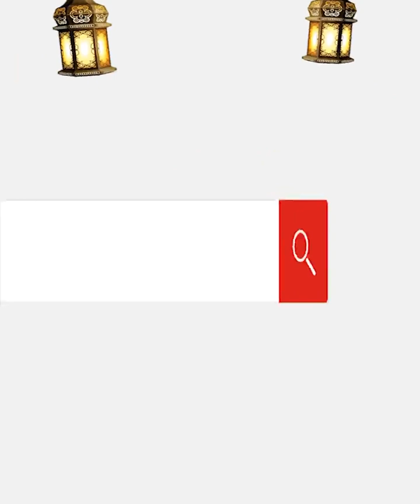صناعة العيش الفلاحي والرقاق هياخدك لعالم تاني.. 20 سنة أمام الفرن البلدي لمساعدة أزواجهن بالمعيشة